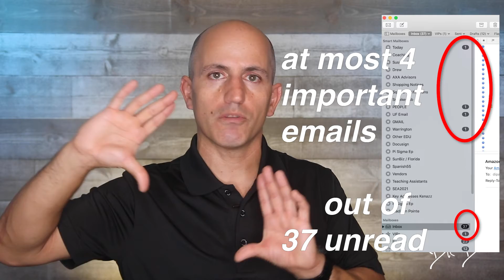2-4 Managing Communication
Does email manage you, or are you managing your email. Let's talk about some ways you can get ahold of this modern beast.